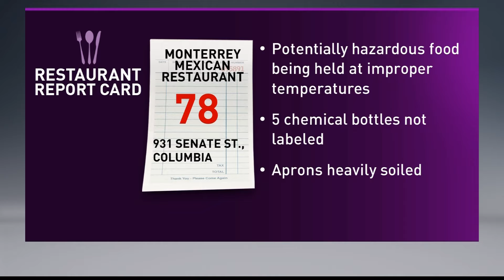2013-05-09 JR is the Best RRC 11PM